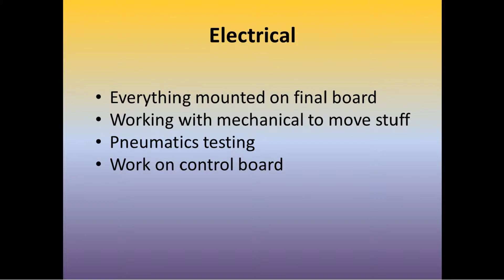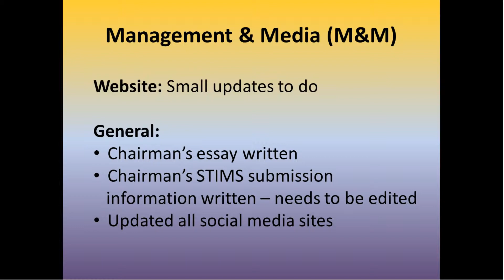Build Season Week 5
Week five of the Triple Helix build team